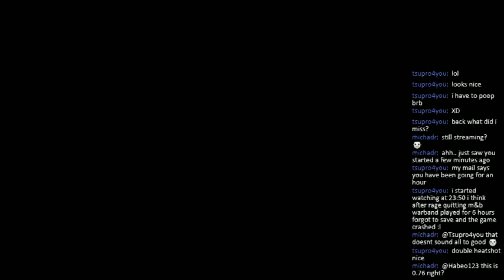Streaming Session Perisno 0.76 WIP